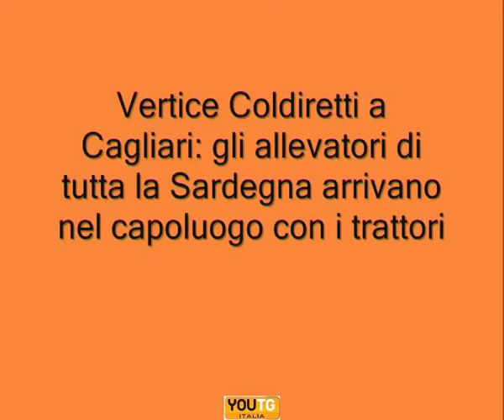Gli allevatori sardi arrivano a Cagliari con i trattori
Trattori fatti sfilare per le vie di Cagliari: è il mezzo scelto dagli allevatori sardi per recarsi all'incontro con i vertici nazionali della Coldiretti organizzato all'Hotel Mediterraneo in via Roma con l'intento di illustrare la piattaforma ideata dall'associazione per rilanciare il settore agro-pastorale. All'incontro hanno partecipato anche allevatori provenienti di varie regioni d'Italia.